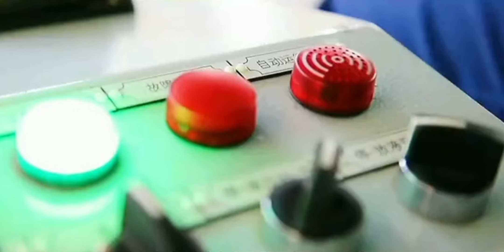Copper electrolysis equipment, Jinchuan Copper Smelter. Made in China